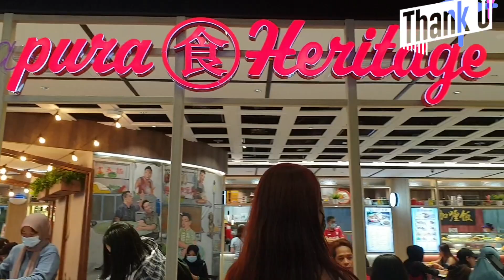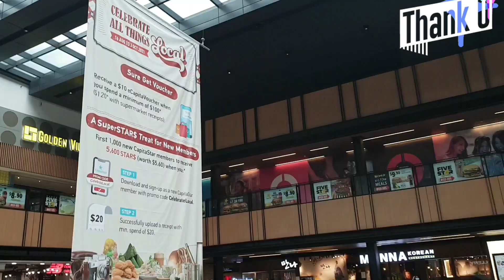SINGAPORE SUASANA TERKINI PAYA LEBAR SINGPOST CENTRE Singapore WajibVaksin Pakai Masker walkingtour